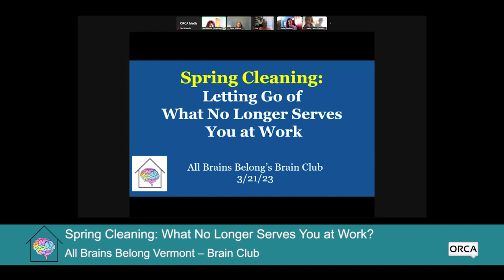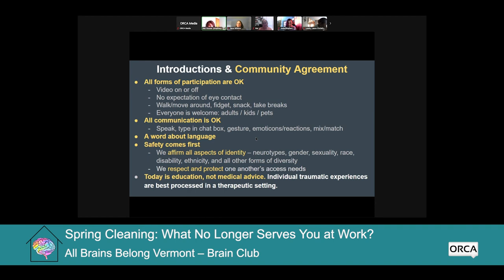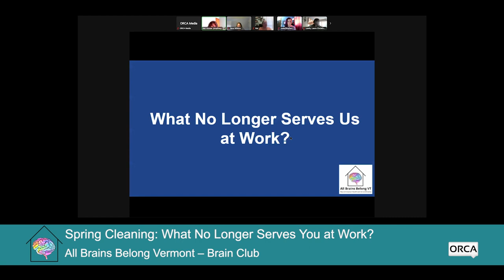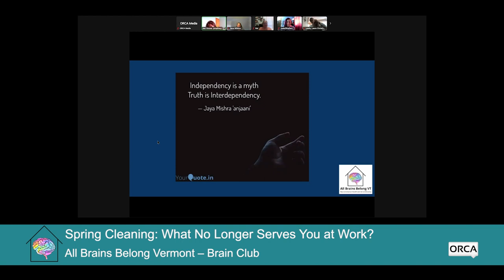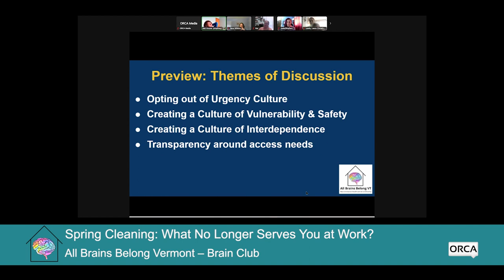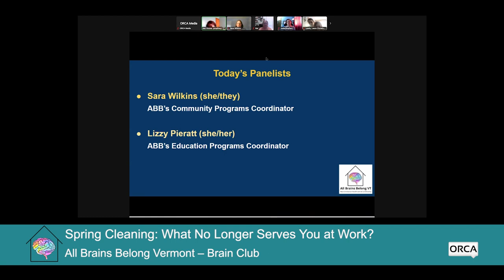All Brains Belong VT - Brain Club: What No Longer Serves You At Work?